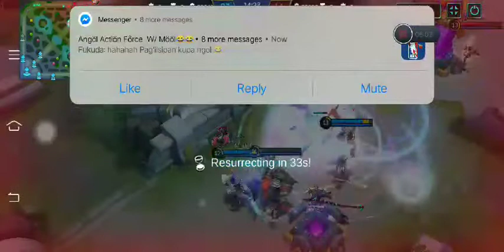MOBILE LEGENDS BANGBANG - Galawang Hanabi Maniac And Savage...Pasilip!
Mobile Legend - Galawang Hanabi Maniac And Savage...Pasilip!
Bang Bang Mobile Legend.
Mobile Legends Gaming.

How to play Mobile Legends?

MECHANICS

I will choose it myself so give me your best answer! ;)

Will announce it on my next vlog on youtube.

Good Luck!

Hi, I'm Angelito Lopez Bohol and I make lifestyle vlogs and gadget reviews!

Kung naaliw kayo sa video na 'to...
Share, like, tumbs up and comment.